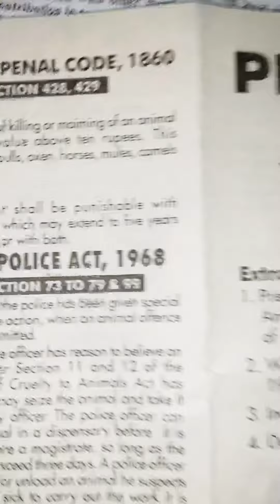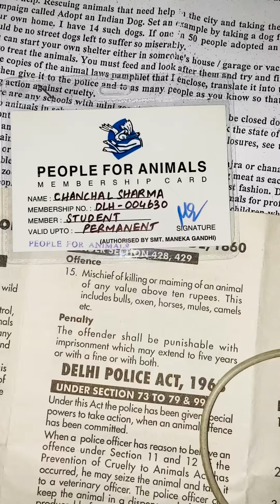PFA MEMBERSHIP CARD